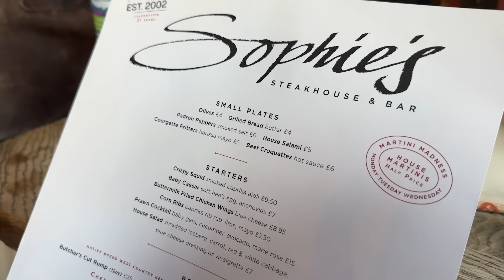MANAGERLESS, 10 MAN BURNLEY HUMILIATE CHELSEA... RANT MATCH DAY VLOG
Chelsea 2-2 Burnley in the Premier League. Chelsea 2-2 Burnley highlights saw Cole Palmer score twice for Chelsea yet Chelsea could not beat ten man Burnley at Stamford Bridge. Chelsea 2-2 Burnley is yet another damning afternoon for Mauricio Pochettino as Chelsea manager... I am so sick of watching such lacklustre

VLOG CHANNEL  - @JustACoupleGs
JOEY - @JoeyKnightPodcast
JOSH - @Josh.aveste